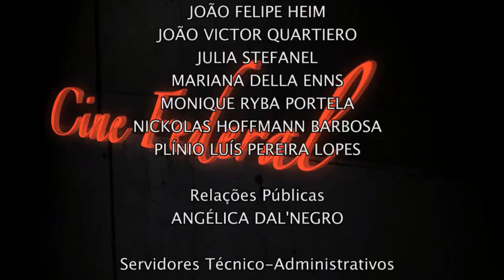Cine Federal - O Caipira (22/10/16)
A Oficina de Cinema de Pinhais, cidade da região metropolitana de Curitiba, começou em 2010. De lá pra cá, ela reuniu alunos para a produção de curtas e longas metragens, como “A Flor e a Árvore de Natal”, “Estranho Contato”, "Pinhais Wolf" e "O Caipira".

Nossa convidada do Cine Federal de hoje é a atriz, produtora e roteirista Zêh Karvalho. Ela nos conta um pouco mais sobre a oficina e sobre a produção do longa "O Caipira"!